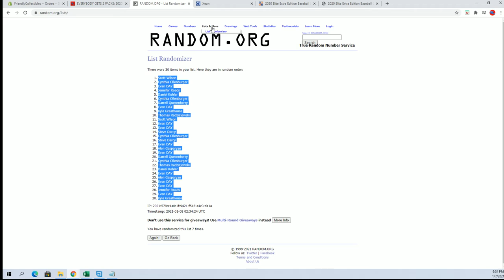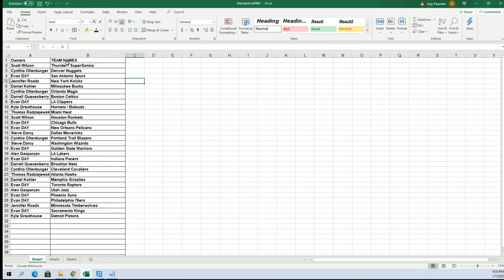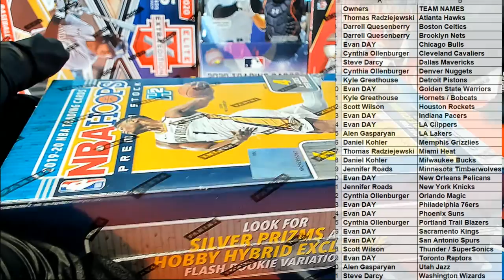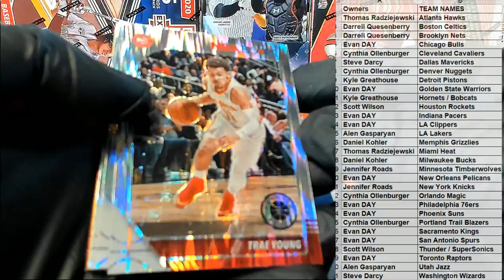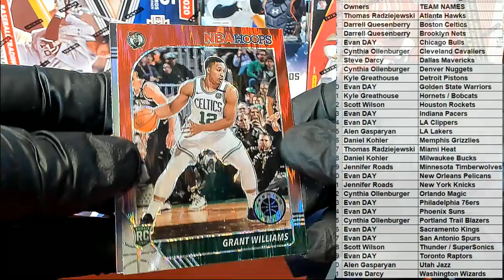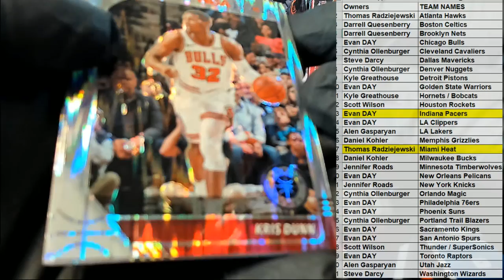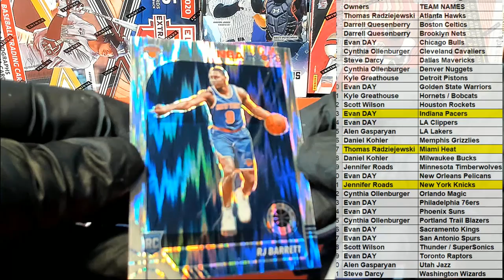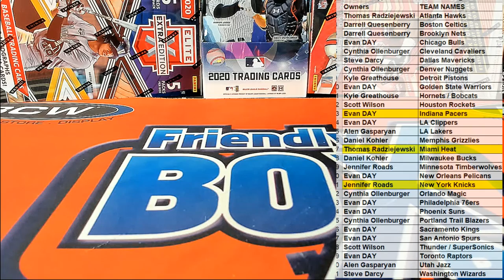2019 20 Panini Hoops Premium Stock Basketball Hobby ID 20HOOPSPREM202